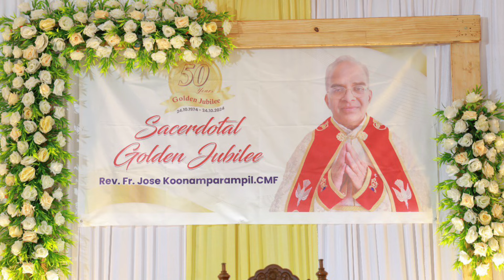Golden Jubilee of Ordination | Fr Koonamparampil Joseph CMF | 24.10.1974 to 24.10.2024